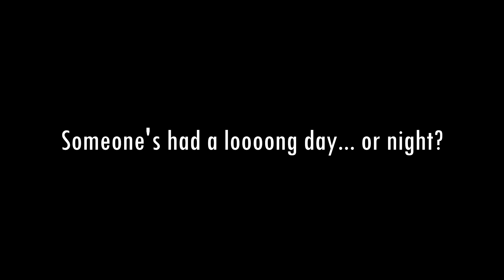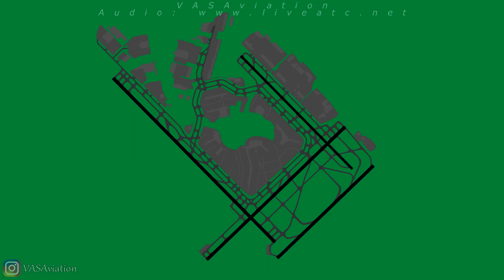[FUNNY ATC] Everybody in New York is getting too TIRED / OVERWORKED!!